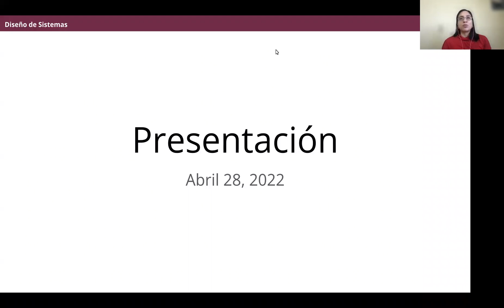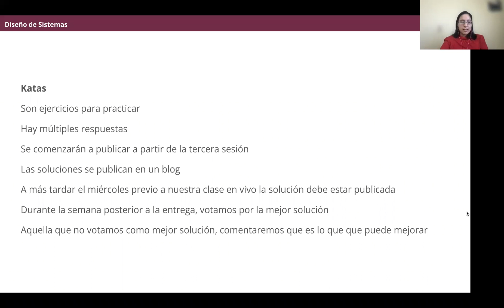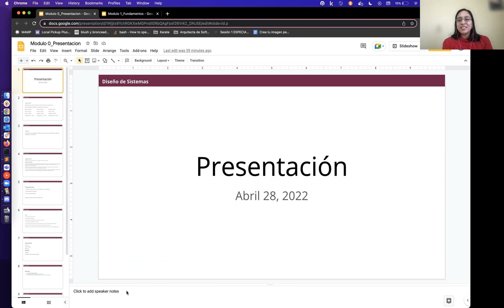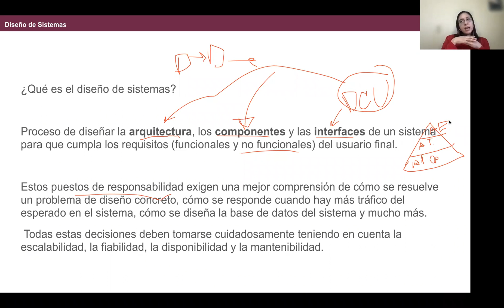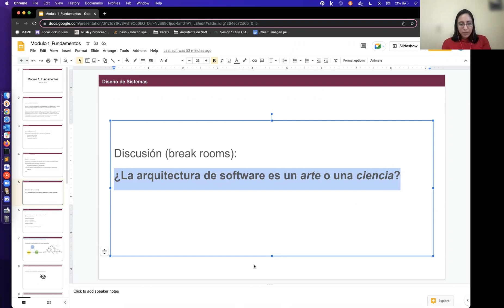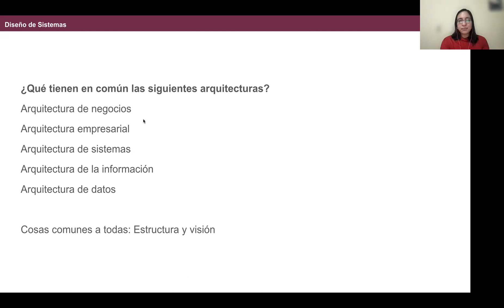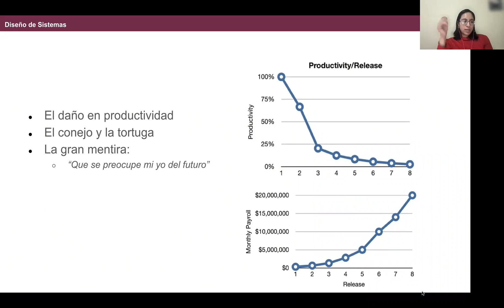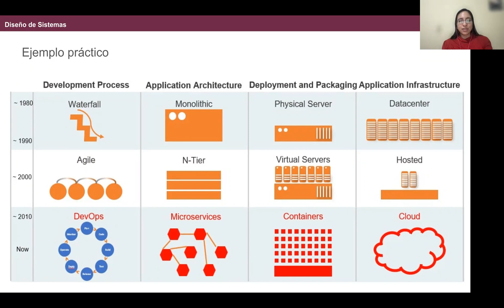Bienvenida a Grupo de Estudio: Diseño de Sistemas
Presented by WWCode Monterrey
Speaker: Ludim Sánchez
Bienvenida a Grupo de Estudio: Diseño de Sistemas. ¿Qué es la arquitectura de software?

En nuestra primera sesión abordaremos la arquitectura de software, conceptos y fundamentos.

📕 Temas:
– ¿Qué es la arquitectura de software?

💻 Para nuestra primera sesión no necesitarás nada más que las ganas de aprender.

🙋🏽‍♀️ La speaker en esta ocasión es Ludim Sánchez, Data Science Consultant en Neoris y Voluntaria en la comunidad de Women Who Code Monterrey.

👋 ¡Escríbenos!

📌 ¿Te gustaría donar? Puedes hacerlo aquí y gracias de antemano.